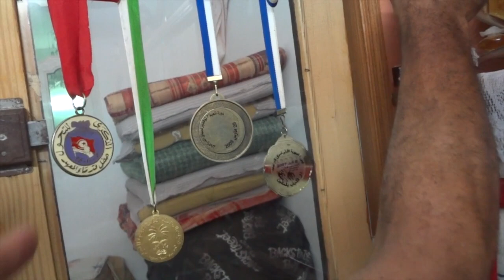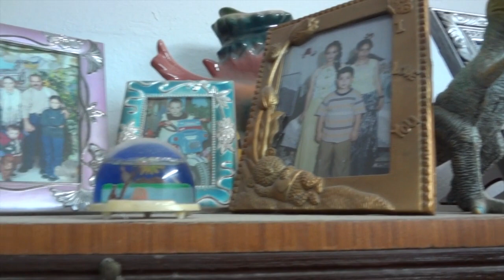Visite de la maison de Mondher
Mondher est un recycleur de bouteille en plastique, sont travaille consiste a récupérée toute les bouteilles en plastique dans les rues de Monastir. Je l'ai rencontré en rue, très vite nous avons sympathisé et il ma fait visité ça maison le soir même. Il m’a aussi parlé de son travail et des bagarres dans le milieu du recyclage de bouteille entre recycleurs de poubelle.